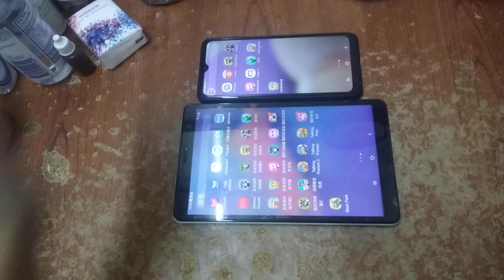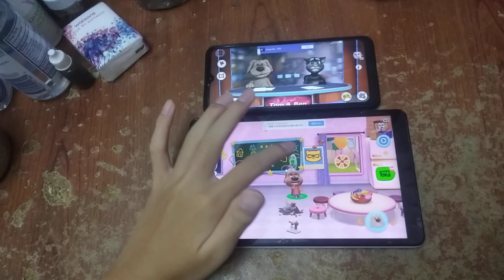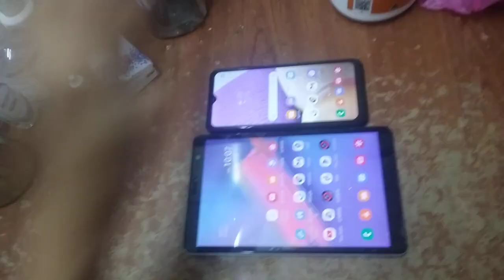Talking News & My Talking Tom Friends Echo 5365